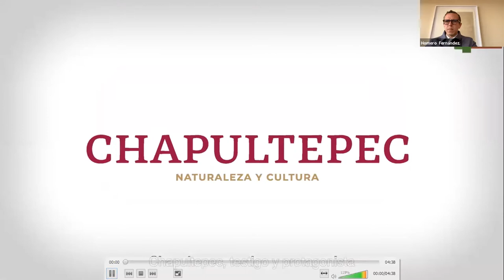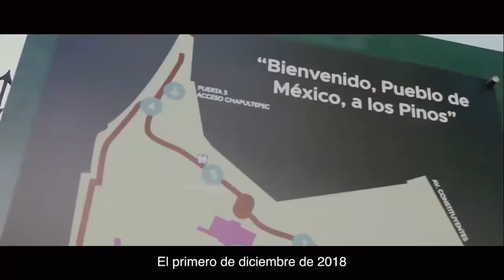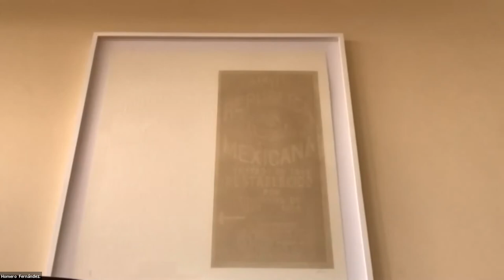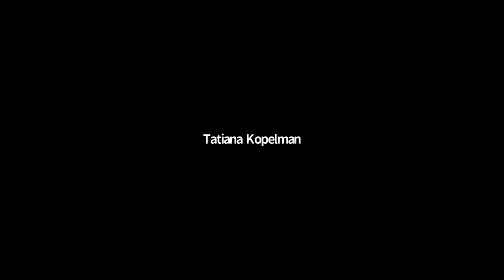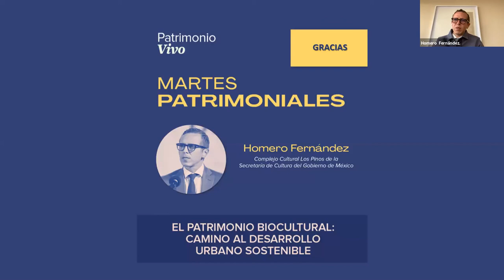El Patrimonio Biocultural: Camino al Desarrollo Urbano Sostenible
Homero Fernández - Director del Complejo Cultural Los Pinos de la Secretaría de Cultura del Gobierno de México
El Proyecto Chapultepec, Naturaleza y Cultura - uno de los proyectos prioritarios del actual gobierno mexicano - apuesta por el binomio naturaleza y cultura como instrumento para impulsar el desarrollo sostenible, inclusivo y resiliente en la Ciudad de México. La charla presentará el abordaje y estrategias del proyecto y su materialización, la cual es apoyada por la colaboración entre la Secretaría de Cultura del Gobierno de México, el Gobierno de la Ciudad de México y la conceptualización del artista Gabriel Orozco. La consolidación del Bosque de Chapultepec como un enclave patrimonial se estructura a partir de tres ejes: ambiental, cultural y social, articulados en estrategias de rehabilitación y preservación del bosque, y la provisión de equipamientos culturales y sociales, así como la construcción de infraestructura urbana clave.